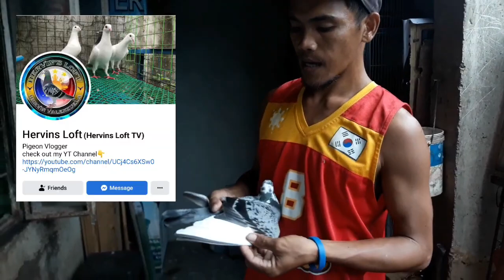ISA SA MAGALING MAG IBON SA CABUYAO LAGUNA.